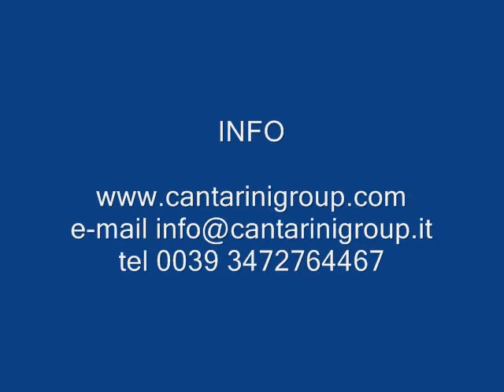STRADATRICE PER SEGHE A NASTRO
info linea: 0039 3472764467  Skype: elvis cantarini